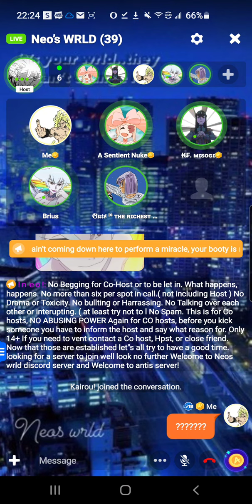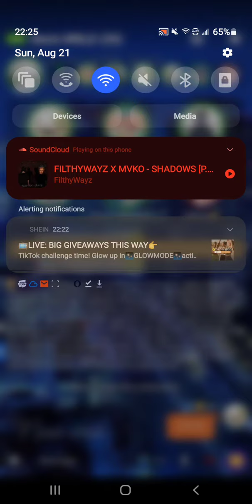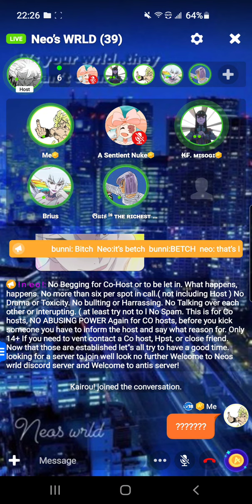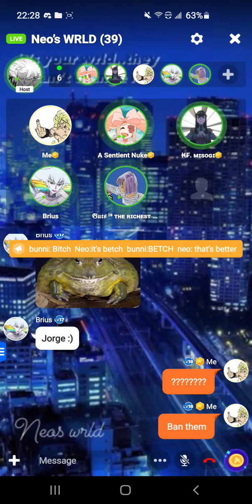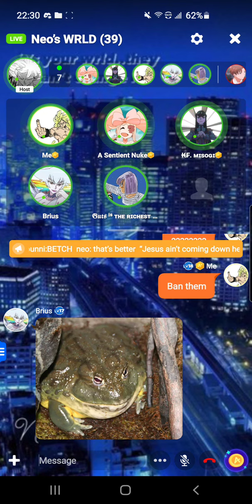Sunday, August 11th 🗿🗿🗿